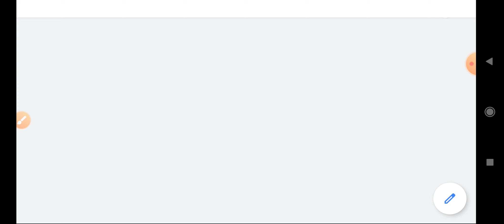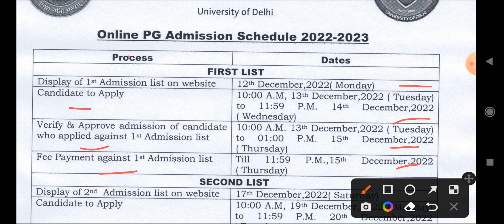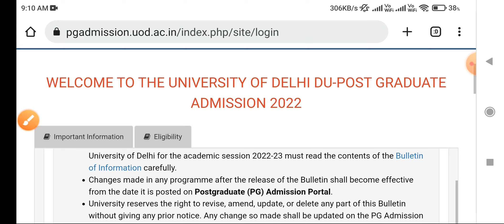Ncweb DU PG Admission list Schedule Release 2022 | Ameeninfo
Hii Everyone
This Video Provides Information About
Ncweb Du PG Admission schedule 2022